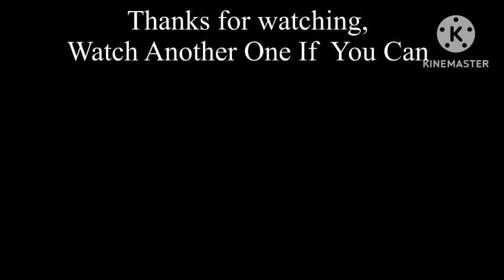Can You Beat Plants Vs Zombies: Survival Day With Only Doomshroom & Iceshroom?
Plants Vs Zombies Last Stand! But I Do Nothing😞
Speedrunning Plants vs Zombies like You've Never Seen Before!

In this Speedrunning Plants vs Zombies video, we take on the classic game mode in a radically new way. By playing as Plant zombies, we're able to overcome obstacles and strategies that regular zombies can't reach.

If you're looking for a fun and exciting way to play Plants vs Zombies, then this video is for you! Watch as we speedrun the classic game mode in a new and unique way, taking on the zombies head on!

In this short video, I'm showcasing a brand new speedrun of Plants vs Zombies that is unlike any other you've seen before!

If you're a fan of Plants vs Zombies, then you'll want to check out this short video. In this speedrun, I show you how to beat the game in record time using some new strategies that you've never seen before. Watch as I speed through the game, never losing a single life, and achieve a score that's unheard of in the plant vs zombie genre!

In this video, I'm demonstrating a new and innovative way to speedrun Plants vs Zombies. By playing the game in short bursts, I'm able to get through the levels much faster than usual, resulting in drastically improved times.

If you're a fan of Plants vs Zombies, then you need to check out this new speedrun style! By playing the game in short bursts, I'm able to get through the levels much faster than usual, resulting in drastically improved times. This style of speedrunning is new and innovative, and if you're skilled enough, you can even beat the game in just a few minutes!